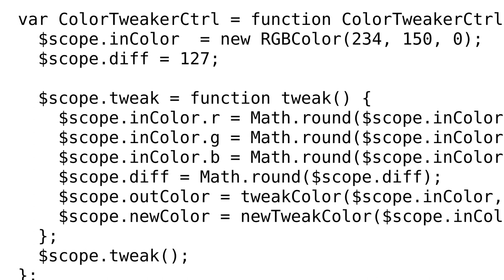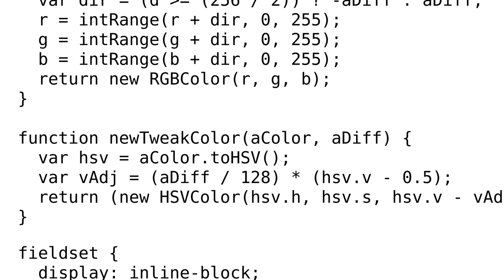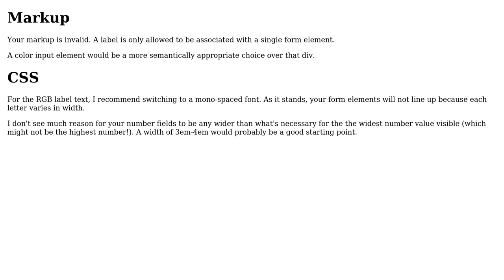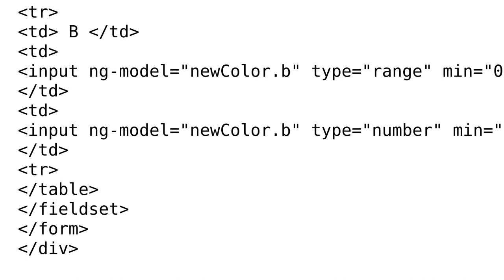Code Review: Interdependent color swatch widgets (2 Solutions!!)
Code Review: Interdependent color swatch widgets

With thanks & praise to God, and with thanks to the many people who have made this project possible! | Content (except music & images) licensed under CC BY-SA | Music | Images & others | With thanks to user Malachi user cimmanon user 200_success and the Stack Exchange Network Trademarks are property of their respective owners. You are responsible for your own actions.